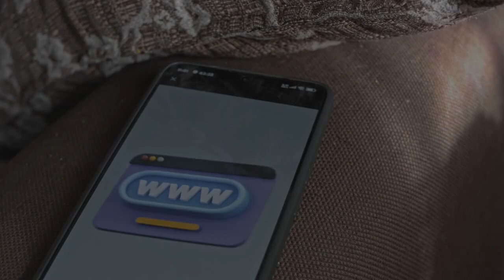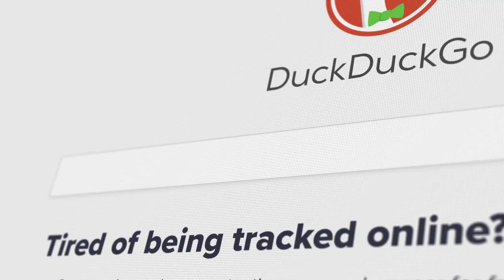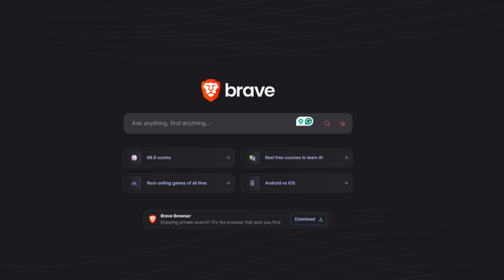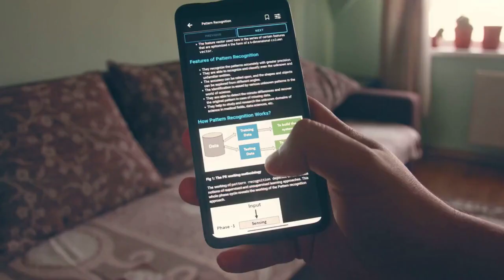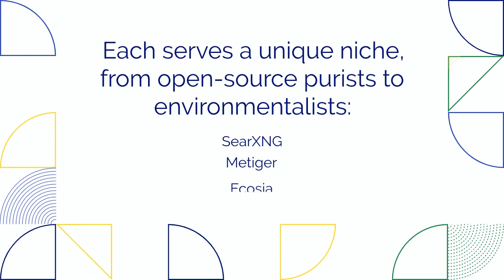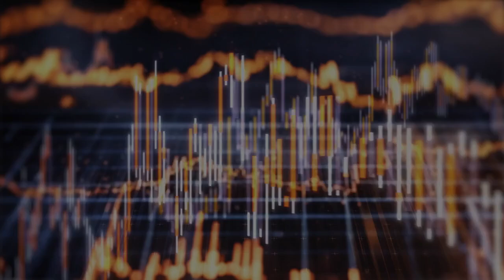Top 5 Search Engines That Don’t Track You in 2025!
Tired of being tracked every time you search online? In this video, we explore the best privacy-focused search engines in 2025 that let you search without surveillance. If you're done with Google collecting your data, check out these game-changing Google alternatives like DuckDuckGo, Brave Search, Startpage, Mojeek, and more.

We’ll break down:
✅ Which private search engines are fully independent
✅ Which ones offer the best features (Anonymous View, Ad-Free Search)
✅ Which engine is right for YOU in 2025
✅ How to keep your search habits completely private

Whether you're into cybersecurity, digital minimalism, or simply want freedom from Big Tech, this review will help you find the perfect search engine for a safer web experience.

*🎥 Obsessed with course creation? Let’s turn that passion into profit!*
Here are our top-most recommended tools for professional course creation!
🎙️ Blue Yeti USB Microphone
📷 Logitech C920 HD Pro Webcam
💡 Elgato Key Light - Professional
🎥 Sony ZV-1 Digital Camera
🎚️ Rode Wireless GO II Microphone System
💡 NEEWER Ring Light 18inch Kit
💾 SanDisk 4TB Extreme Portable SSD
🎨 Adobe Creative Cloud | 20+ creative apps
✏️ HUION Inspiroy H1060P Graphics Drawing Tablet
📱 TONEOF 67" Cell Phone Selfie Stick Tripod, Smartphone Tripod Stand